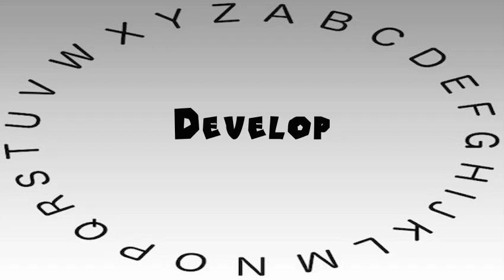How to Say or Pronounce Develop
This video shows you how to say or pronounce Develop.

How accurate does it say Develop? How would you say Develop?